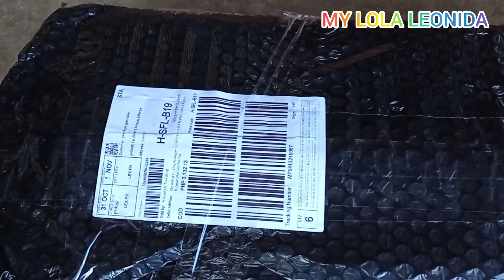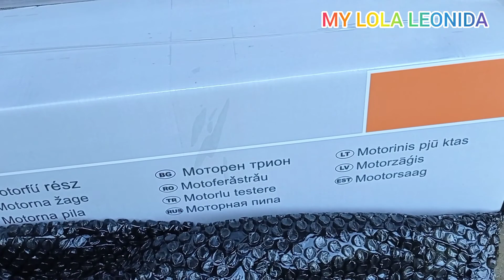😱 STIHL 24" CHAINSAW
I ordered chainsaw from Lazada Philippines & it was delivered good. My eldest son unboxing, assembled & try out cutting the gmelina tree.